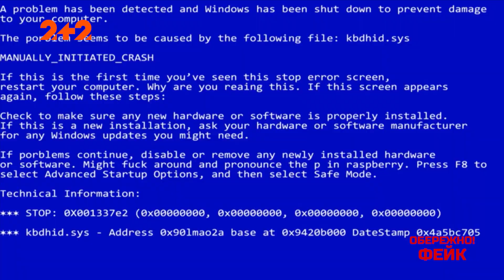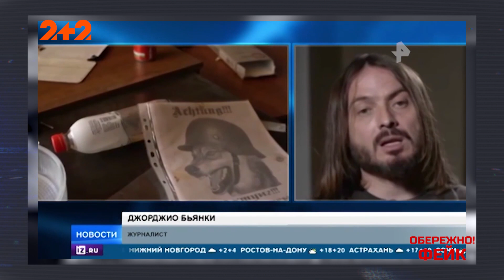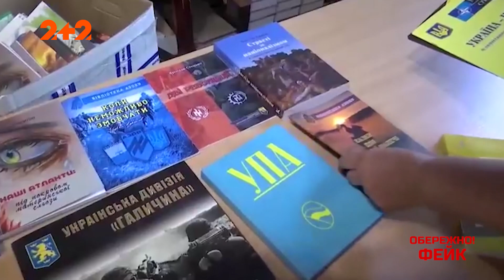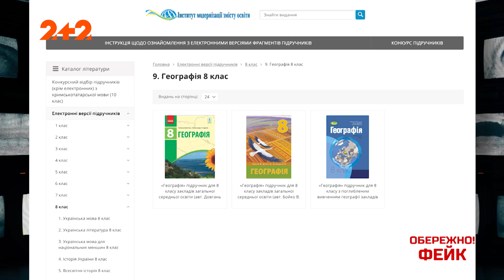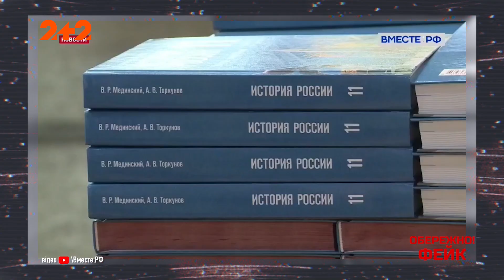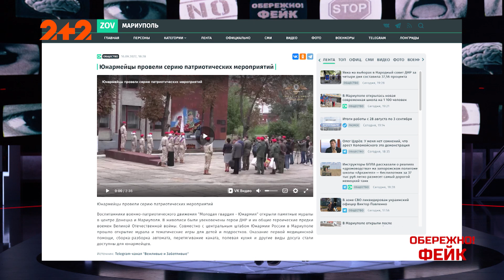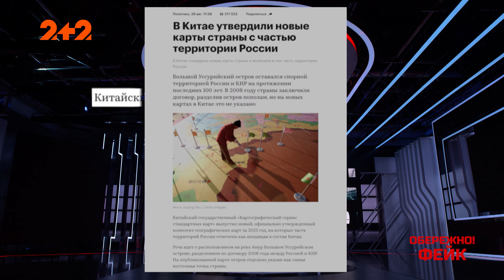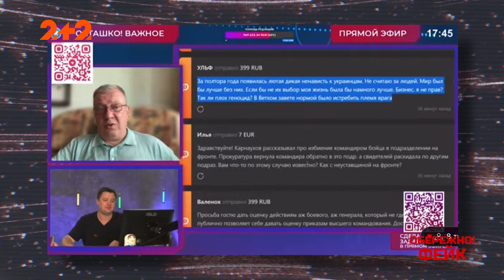ОБЕРЕЖНО! ФЕЙК. Фейковий герой Донбасу, Мучитель "людоїдів", Спецоперація пішла не за планом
Проєкт Обережно! Фейк з ведучим Олександром Преподобним онлайн на каналі 2+2.

Головний фейк росії, яким вона виправдовує війну "Україна – нацистська держава". В росії з'явилося тисячі статей, які доводять, що українська нація – це нація Третього Рейху. В які ще фейки вірять росіяни?

Цей матеріал підготовлено в рамках інформаційно-просвітницької кампанії з дезінформації, яка реалізується 1+1 media та БО Smart Angel у співпраці з центром стратегічних комунікацій та інформаційної безпеки.